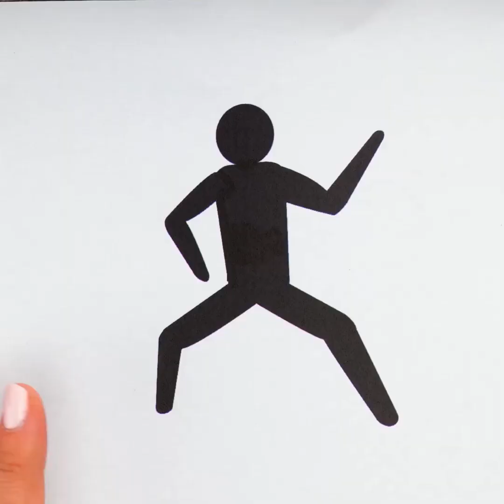3D PEN CRAFTS || Funny Hacks And Easy DIY Ideas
Don't worry if you are curious about 3D pens but don't know how many things you can do with them. This time we have many craft ideas for you to get the most out of this toy. You can do everything! From small decorations for your notebooks to functional objects or some jewelry and accessories, you can even repair some household problems with this pen, so don't waste more time. Let's start learning 3D Pen hacks.

Today's video will show you some DIY 3D pen ideas to have fun and use this tool a lot. You will learn to make accessories for your animals, such as a spoon to feed them or a plate with their name. We show you ideas to decorate your house and give it a very personal and original touch. If you want, you can create a new home for your canaries. You can even make a corset accessory to make any look more eye-catching.

TIMESTAMPS:
02:14 - Romantic decoration
04:33 - How to repair seats
07:09 - Customize your shoes
09:27 - DIY hair accessories
11:20 - DIY Dog collar